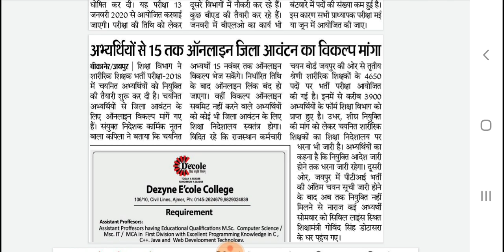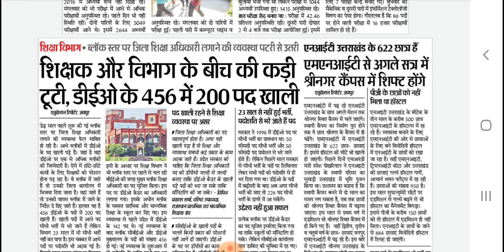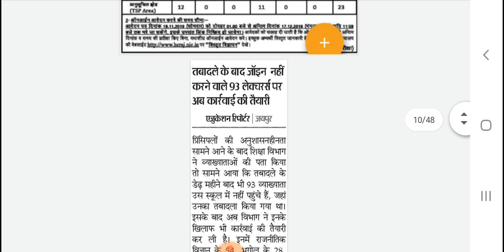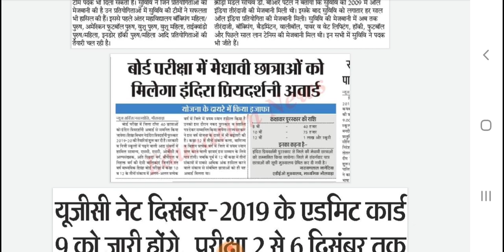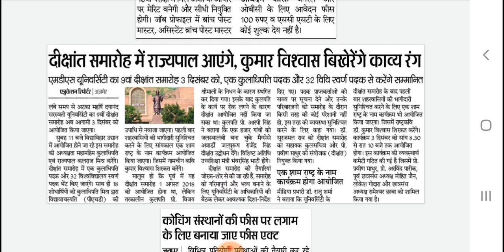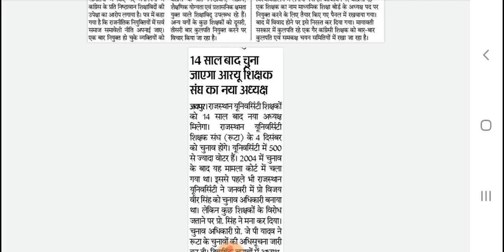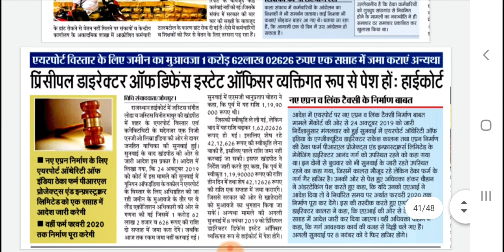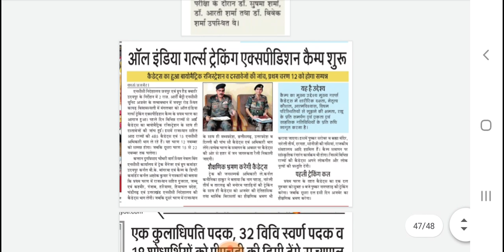Rajasthan Education Samachar, 6-11-2019, राजस्थान शैक्षिक समाचार